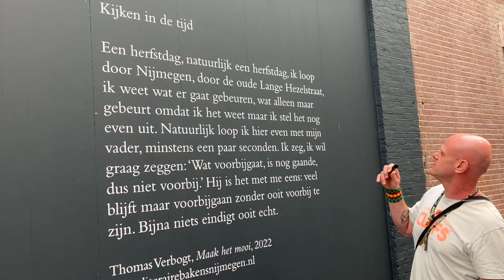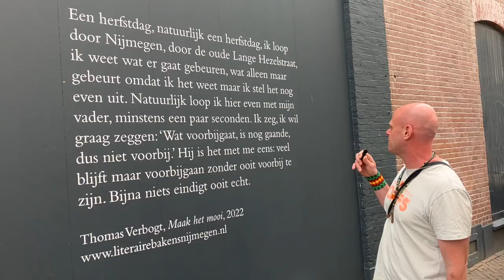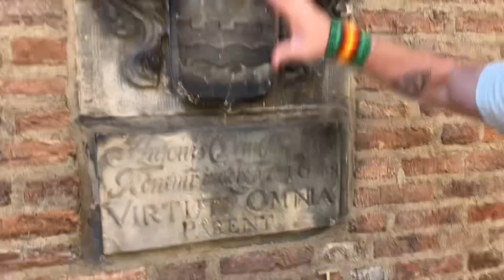VINCENS DOET NEDERLANS: NIJMEGEN